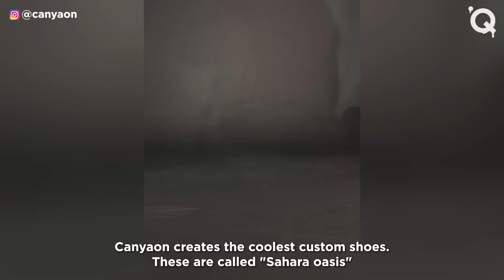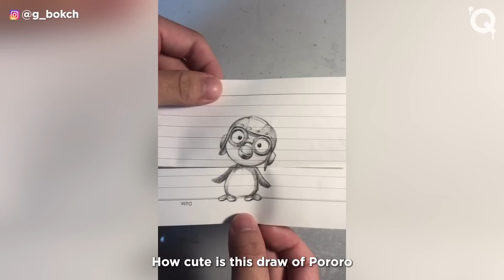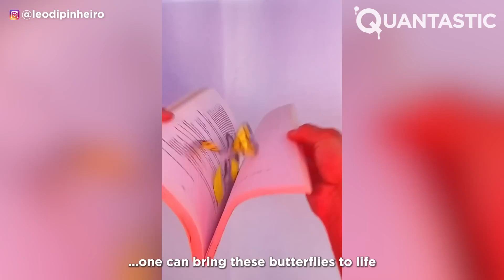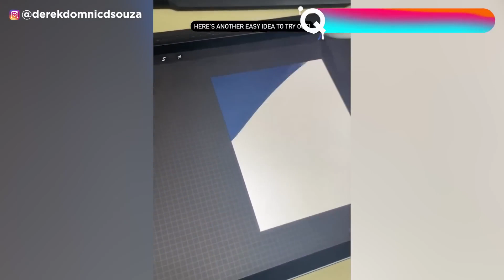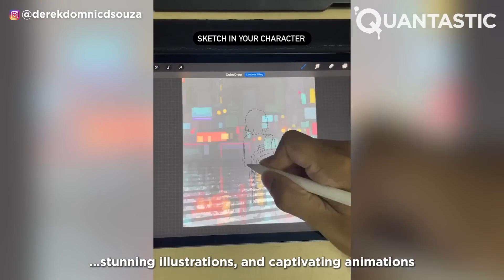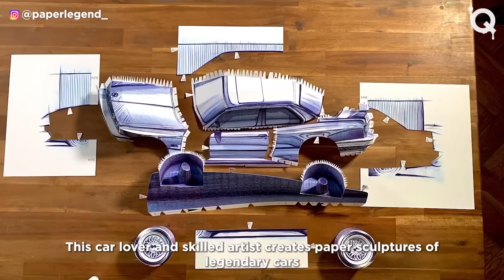Mind Blowing Artist That Are At Another Level